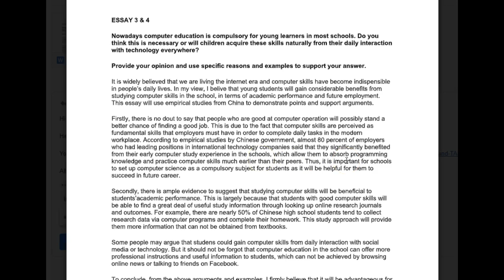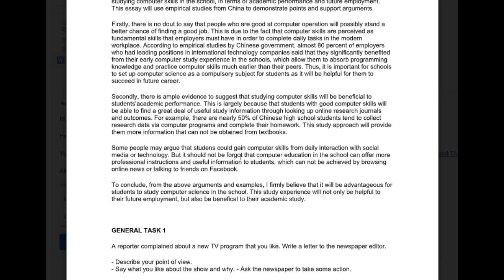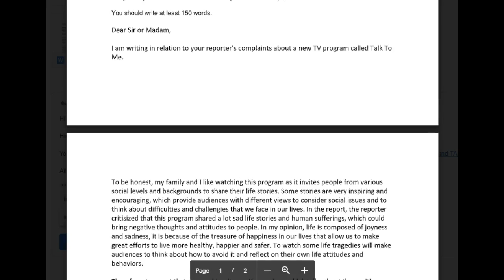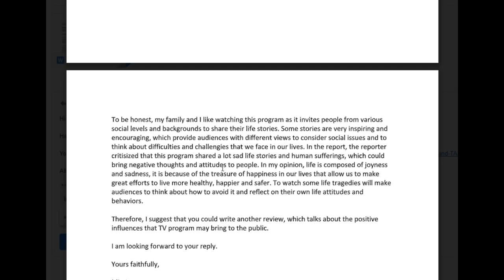IELTS Essay Correction - Min - good work!